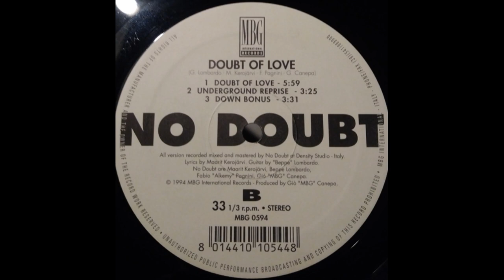No Doubt - Doubt Of Love